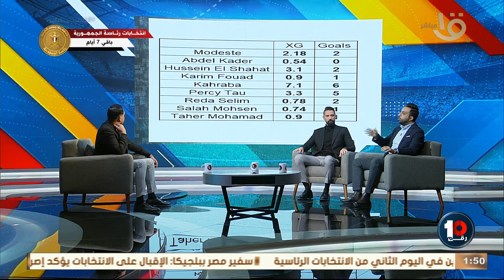” ايه السبب؟!🔥مفأجاة يفجرها محمد جمال عن “ضعف الاهلي انهاء الهجمات وهيقولك المشكلة فين وحلها ايه 🔥💣